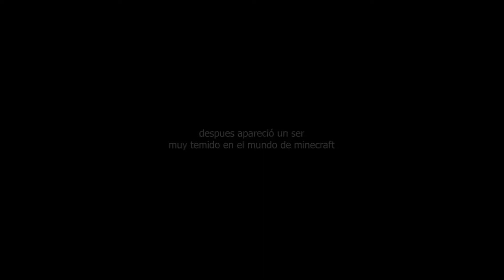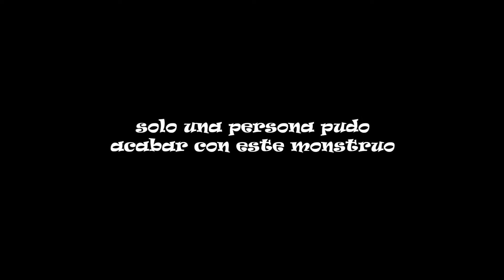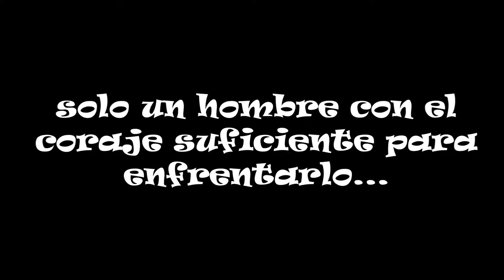libera me from clips 4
short edition. ultimos clips sin ver que quedaba a en mi disco duro.

starring:
zady god
diego coffeeman
lazengann infectado
golden chad
julins chica gamer
skedj tacho de mugre humana
uar tomboy lover
agus el ne-